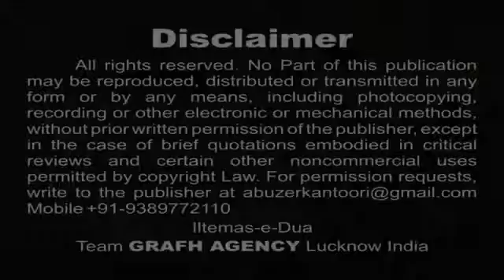1 Rang Layega Zaroor Safeer e Aza S Ameer Hasan 'Aamir' 1438 2016 2017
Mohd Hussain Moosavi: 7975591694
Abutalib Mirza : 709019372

Our Branch Office :
M-Creatives
I K Main Road Alipur - 561213
Gauribidanur Taluk
Chikkaballapur Dist
Karnataka